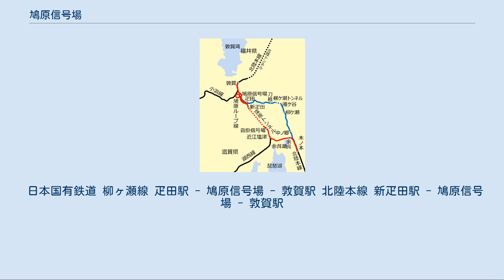鳩原信号場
鳩原信号場（はつはらしんごうじょう）は、かつて北陸本線に存在した日本国有鉄道の信号場である。
敦賀駅と新疋田駅の間にあり、疋田駅方面の旧線（柳ヶ瀬線）への分岐点となっていた。
 鳩原信号場は新旧合流地点の少し北側よりループ線が交錯するあたり、旧国道8号をアンダーパスする手前までの区間であった。
待避線が2本、本線の西側にあった。
廃止間もなく更地になった。
 「鳩原」は、敦賀市の地名としては「はとはら」と読むが、信号場の読みは「はつはら」であった 。
 青実線が柳ケ瀬トンネルを経由する北陸本線旧線、赤実線が深坂トンネルを経由する北陸本線新線、北側で双方のルートが合流する地点が鳩原信号場 明治時代初期に米原駅と敦賀駅を結ぶ路線として建設された時は、北陸本線は25パーミル勾配を含む経路で柳ヶ瀬トンネルを経由していた。
しかしこの経路は急勾配と急曲線が連続して輸送力が低いという問題を抱えていた。
 昭和初期になり、この区間の輸送力増強のために経路変更が計画され、最急勾配を10パーミルに抑えることができる深坂トンネルを通る経路が建設されることになった。
しかし深坂トンネルの北口側から敦賀まではなお標高差が87メートルあり、最急勾配を10パーミルに抑えることは困難であった。
そこで、敦賀から深坂トンネルへ登り勾配となる上り線はループ線を設けて10パーミルに勾配を緩和し、一方下り勾配となる下り線については25パーミル勾配を使って従来の北陸本線の線路に接続する構想となった。
この際に従来の柳ヶ瀬トンネルを経由する北陸本線をどうするか検討され、ローカル列車のみを通す柳ヶ瀬線として存続させることになった。
 第二次世界大戦の混乱により深坂トンネルの工事完成は戦後にずれこみ、敦賀から深坂トンネルまでの上り列車に対する急勾配を緩和するためのループ線の建設は先送りされることになった。
1957年（昭和32年）10月1日に深坂トンネル経由の新線が開通し、従来線は柳ヶ瀬線としてローカル列車のみの運行が行われるようになった。
この際に鳩原信号場が新線と旧線の合流点として設置された。
 その後、先送りされていた上り線用のループ線の建設が進められ、1963年（昭和38年）9月30日に開通して新疋田 - 敦賀間が複線化された。
この際に従来から使われてきた新疋田から鳩原信号場で旧線に合流して敦賀へ向かう線路が下り線となった。
柳ヶ瀬線の運行を続行するためには、巨額の費用を投じて敦賀から鳩原信号場の位置までを線増するのでない限り、北陸本線の下り線に柳ヶ瀬線の上り列車を運転しなければならず、保安上の問題があるとともに北陸本線の線路容量を制約する原因になるとされた。
このため、柳ヶ瀬線の疋田 - 敦賀間は運転休止となり、国鉄バスで代行されることになった。
この区間の運転休止は正式には1963年（昭和38年）10月1日からと公示されており、鳩原信号場はこの日に廃止となった。
 一部区間をバス代行となった柳ヶ瀬線は、残りの区間においても利用客が激減し、翌1964年（昭和39年）5月11日に全線が廃止となった。
 日本国有鉄道 柳ヶ瀬線 疋田駅 - 鳩原信号場 - 敦賀駅 北陸本線 新疋田駅 - 鳩原信号場 - 敦賀駅